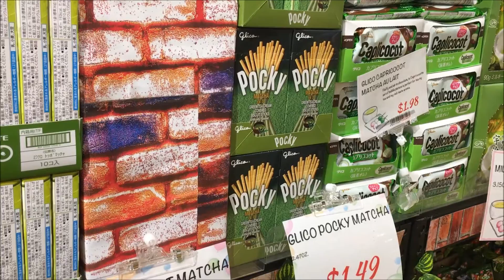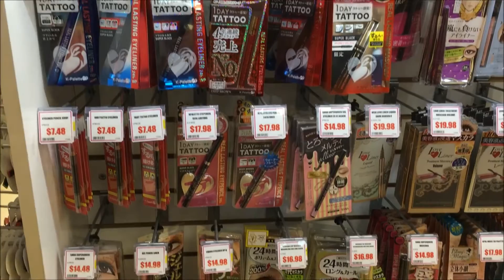Tokyo Central & Main - Japanese Home Store in San Diego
Japanese Home Store Tokyo Central and Main located in San Diego at Balboa Ave.  Part of the many chains of Japanese themed groceries and markets in San Diego's version of Asian Town (Convoy, Kearny Mesa, Balboa )
They also sell Hawaiian groceires